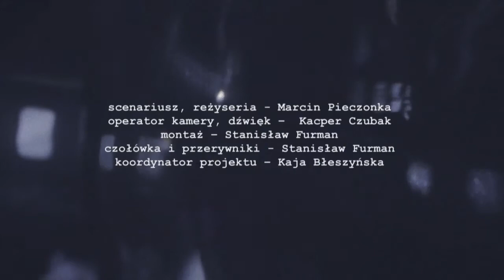Oczami Mistrzów (Notacje Archiwalne SFP) - Jerzy Zieliński